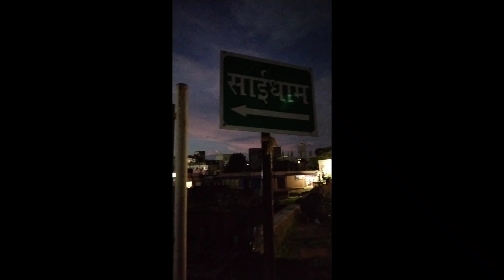Sai Baba Mandir Pundag at 87MF+JRM, Sri Sai City, Pundag, Ranchi, Jharkhand 834007, India.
Sai Baba Mandir Pundag is located at 87MF+JRM, Sri Sai City, Pundag, Ranchi, Jharkhand 834007, India.